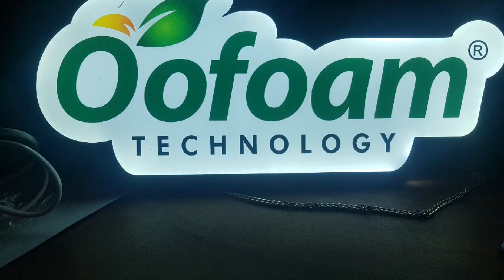LED FRAME FOR PROMOTIONAL ACTIVITES